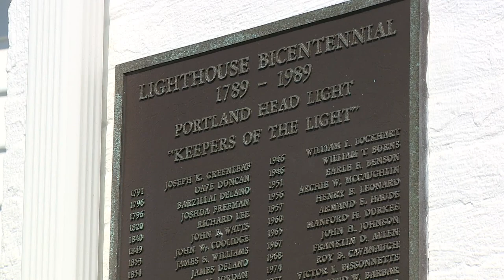Saturday is Maine Open Lighthouse Day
Saturday's event will provide visitors with a rare opportunity to explore many of the state's historic sites.